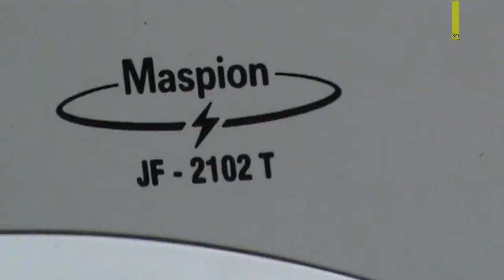Servis Kipas Angin Cosmos Part 1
Cara servis kipas angin semua tipe